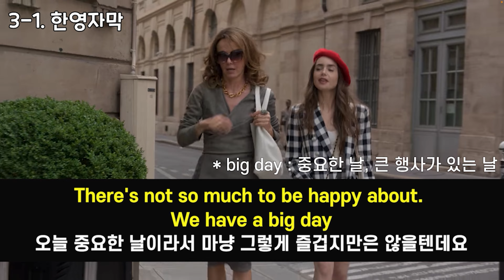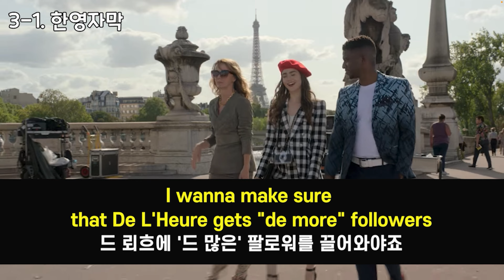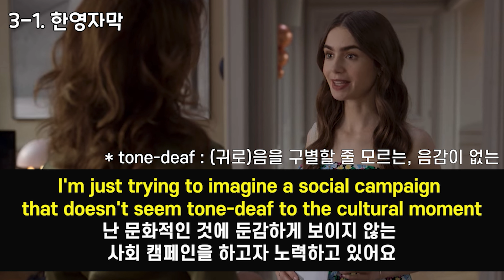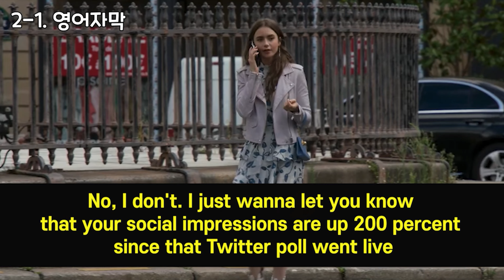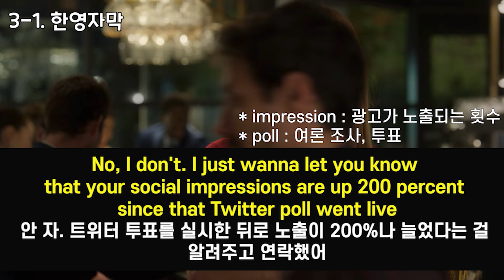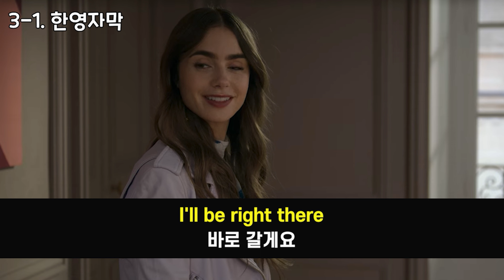[에밀리 파리에 가다 3회] 미드로 배우는 영어회화 (250문장 연속듣기, 영어쉐도잉, 영어회화)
▶영어똑띠의 [에밀리, 파리에 가다] 대본 해설집
(해외 거주자분들, 네이버 로그인 안 되시는 분들은 자사몰을 통해 구매하실 수 있습니다)
▶ 미드 [에밀리, 파리에 가다] 원본 시청 가능한 곳!
▶ 쉐도잉 영어 공부법
1. 넷플릭스에서 [한글자막]으로 "에밀리, 파리에 가다" 원본 영상을
재미있게 시청하며 내용을 파악한다.
(원본을 안 보셨거나, 보신지 오래되셨다면 꼭!! 보시고 쉐도잉 하는 것을 추천드립니다.
전체 내용을 파악해야 쉐도잉 할 때, 영어 자막에만 집중할 수 있습니다.)
2. 유튜브 영상을 보면서, 영어 자막에만 집중! 듣고 말로 따라 한다.
(영상 보고도 따라 하고, 대본만 보고 많이 읽어보시는 거 추천드립니다.)
3. 유용한 영어 표현 및 단어를 공부한다.
4. 단어 퀴즈를 보며 외운 단어 복습한다.
5. 넷플릭스에서 "에밀리, 파리에 가다" 원본 영상을 [무자막]으로
시청하며 얼마나 들리고 따라 할 수 있는지 점검해 본다.
0:00 인트로
0:17 쉐도잉 시작!

미드 [에밀리, 파리에가다] 시즌1_3회
전체 문장을 연속으로 들으면서 쉐도잉 할 수 있게 제작하였습니다
혼자서도 영상만 보고 영어공부하여
원어민과 대화 성공할 수 있답니다!